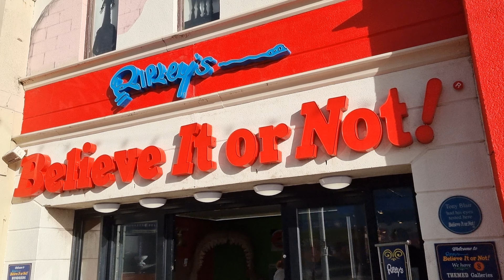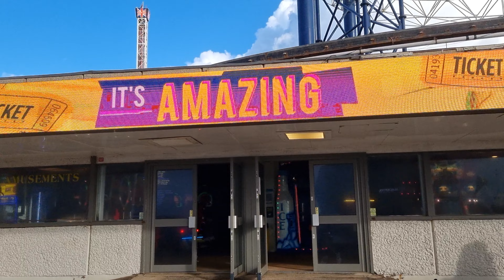Blackpool still Busy In October? Let's Find Out